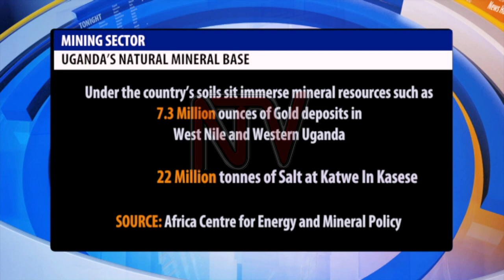MINERALS SECTOR: Absence of law an inhibitor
Uganda’s annual gold exports worth about 1.2 billion dollars could register even bigger numbers in the short term but according to the Africa Centre for energy and mineral policy, the absence of the law guiding operations of the sector could undermine the country’s competitiveness and further worsen the plight of nearly 60000 small scale artisanal miners in the East, central and western parts of Uganda.